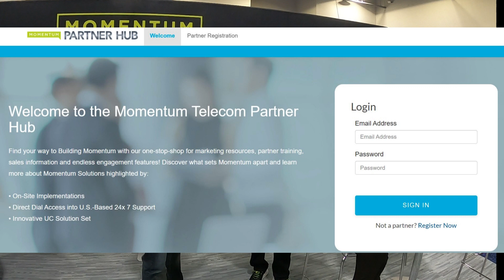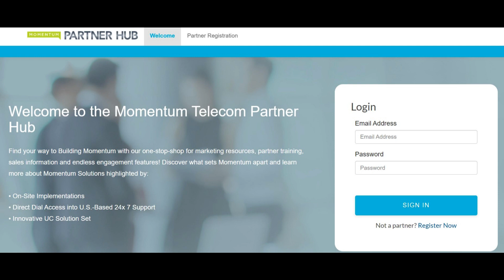Channel Partners Partner Portal with Andrew Sigmund from Zift Solutions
Super excited to have run into Andrew Sigmund from Zift Solutions here at the cpexpo!

Check out this short video to learn more about how the Zift platform benefits our partners!